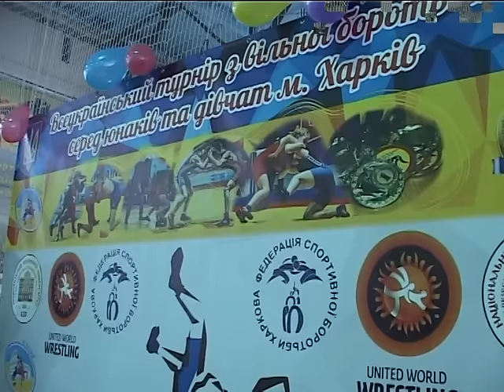Спортивный интерес 2017 02 08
— Теннис. Элина Свитолина выиграла титул в Тайване
— Фигурное катание. Харьковчане победители Универсиады. Комментарии: Максим Никитин, Александра Назарова, Галина Чурилова
— Легкая атлетика. Марина Килипко - призер турнира в Карлсруэ
— Бадминтон. Чемпионат Украины. Комментарии: Геннадий Махновский, Артем Почтарев, Мария Улитина, Геннадий Натаров, Елена Прус, Юлия Казаринова
— Харьковчане в командных видах спорта - футзал, волейбол мужской и женский
— Баскетбол. Суперлига. Женщины. ХАИ - СДЮШОР-5. Комментарии: Элеонора Чек
— Греко-римская борьба. Чемпионат Украины U23. Комментарии: Юрий Тимченко, Ярослав Фильчаков, Александр Грушин, Жора Абовян
— Вольная борьба. Юношеский турнир на призы клуба Колизей. Комментарии: Андрей Евтифиев
— Синхронное плавание. Чемпионат Украины. Комментарии: Светлана Саидова, Анна Волошина, Елизавета Яхно
— Тяжелая атлетика. Кубок Украины. Результаты харьковчан